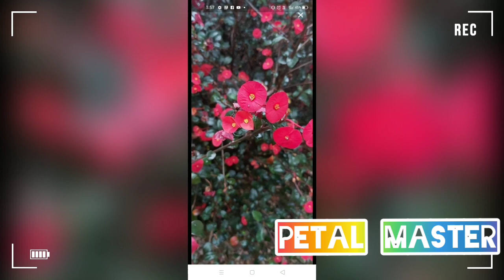January 22, 2021 Euphorbia geroldi plants care and propagation vedeo. malayalam.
species -Euphorbia geroldi
Genus-Euphorbia
Family -Euphorbiaceae

Euphorbia geroldi is a species of plant in the family Euphorbiaceae. it is endemic to madagascar. it is natural habitat is subtropical or tropical dry forests. it is threatened by habitat loss.